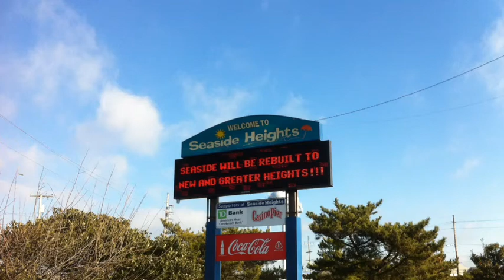Seaside Heights Post-Hurricane Sandy Repopulation Day January 7, 2013